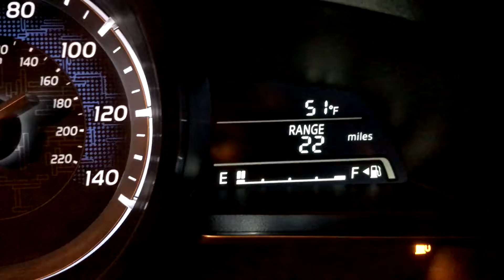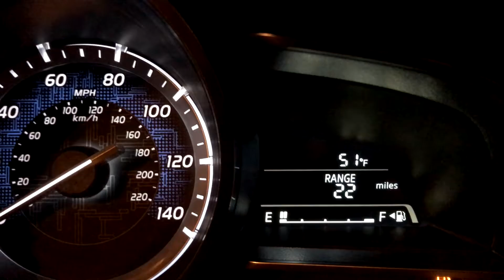New Car Same Julian!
My 29th episode to my daily vlog series I hope it is enjoyable for you guys! If you enjoy it can you help me get to 5 likes?

Make sure you sub for more content like this!